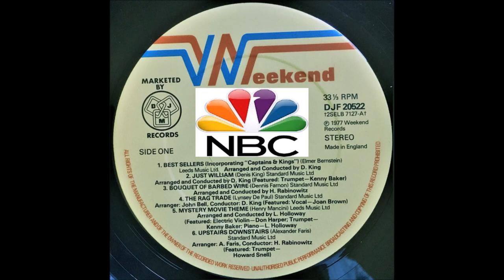Best Sellers Theme (Captains & Kings) * Denis King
Elmer Bernstein provides this fab theme, and Denis King does a great cover of the full theme, released in 1977 on the DJM / Weekend label.
Best Sellers (also known as NBC Best Sellers) was a television series broadcast by NBC during the 1976–77 season. It consisted of several mini-series based on best-selling novels, shown in a rotating series of several episodes each.